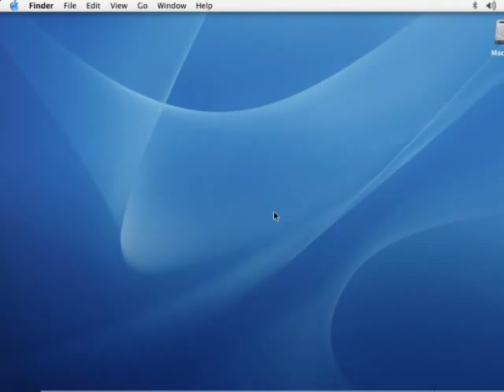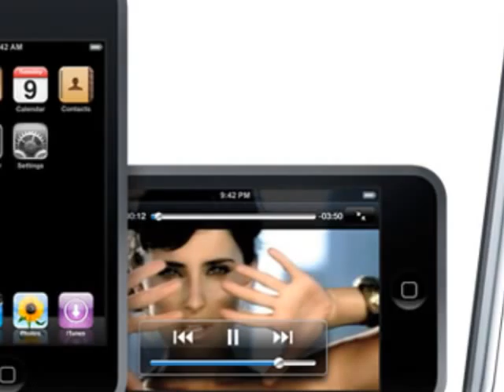For Steve - A tirubte to Steve Jobs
This video was made at a time of sadness and sorrow. I was restricted to the use of Windows Movie Maker, and had to record the song using my phone, so excuse me for the bad quality.